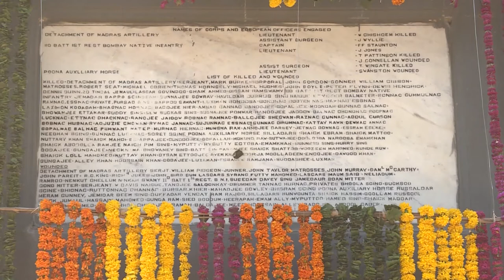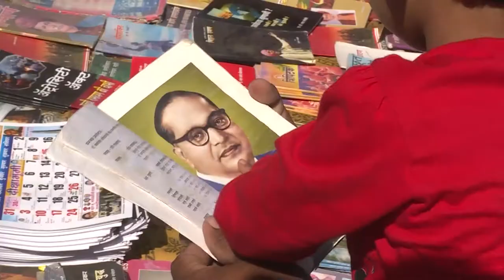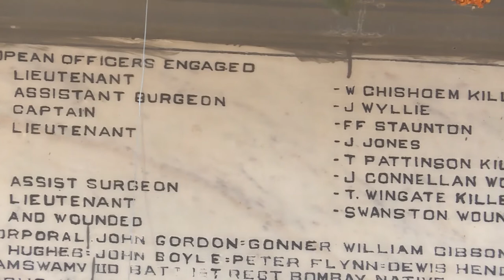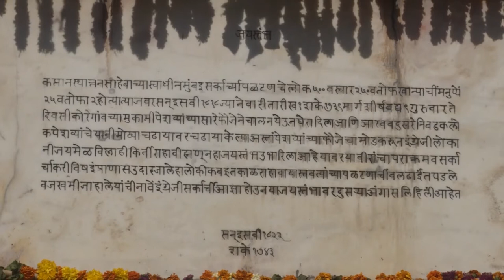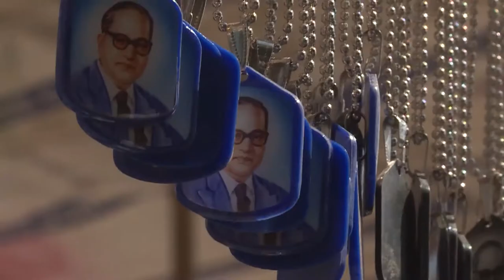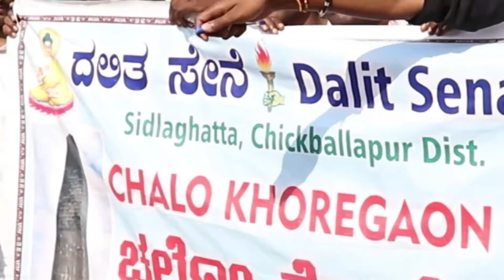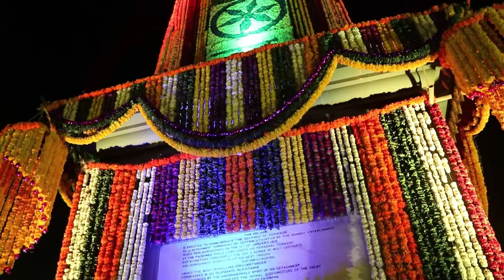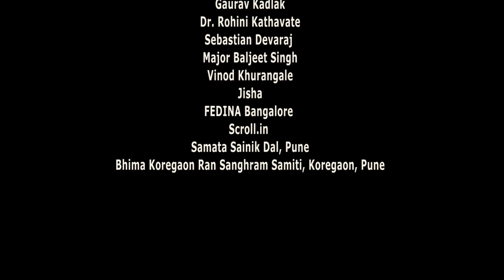The Battle of Bhima Koregaon: An Unending Journey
Directed by: Somnath Waghmare
Duration: 49 minutes/ English sutitle

Synopsis
History speaks about great wars fought, brave warriors and clever kings and emperors. What history doesn't do is justice to the wars, warriors and leaders of the oppressed.

This documentary is about the 500 Mahar soldiers (the untouchables) who offered to fight alongside their countrymen, against the colonisers. Rejected by the ruling class they joined forces with the colonisers and fought in the ‘Bhima Koregaon Battle’ defeating the Brahminical rule of the Peshwas. Just as history did, so the media and ruling class today conveniently forget to acknowledge them.

On January 1st, every year, 20 lakh (2 million) people gather at Bhima-Koregaon, Pune, Maharshtra to commemorate that battle. No national or local media covers the largest annual gathering in the region.

The documentary captures the history of Bhima Koregaon, Pune, India and its relevance to contemporary Dalit issues and politics in the country. It tells the history of the Bahujans through the coverage of the events of this gathering.